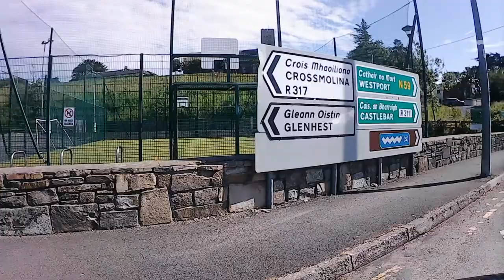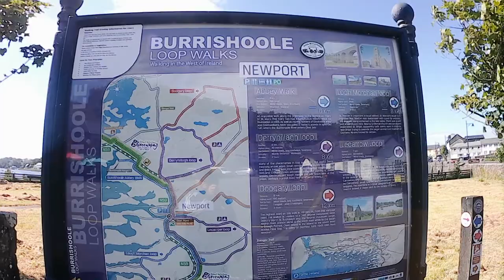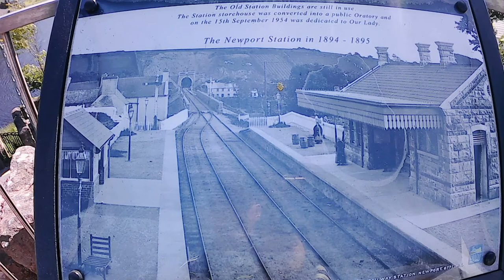Newport, County Mayo, Ireland.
While on a short break in County Mayo, in June 2021 we visited the beautiful village of Newport.